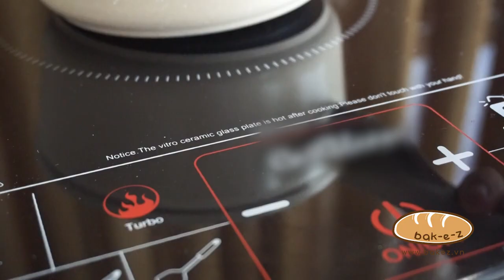Salted Egg Yolk Cupcake - Bông Lan Trứng Muối | Bakez - Baking Tutorials and Recipes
How to make Salted Egg Yolk Cupcake - Hướng dẫn cách làm Bông Lan Trứng Muối

Ingredient
1. Sponge cake
-Egg: 3 (63-65 gr/ each; shell included)
-All purpose flour: 40 gr
-Corn starch: 20 gr
-Vegetable oil: 20 gr
-Milk: 10 gr – at room temperature
-Sugar: 60 gr
-Lime juice: ½ tsp or replace with ½ tsp cream of tartar
-Salt: a pinch
2. Cheese custard cream
-Egg yolk: 1
-Milk: 110 ml
-Margarine: 5-10 gr or replace with unsalted butter
-Granulated sugar: 10 gr
-Corn starch: 10 gr
-La vache qui rit cheese: 45 gr or you can replace with 45 gr cream cheese

Topping
-Salted egg yolks: 12
-Cooking oil: 5-10 ml
-Pork floss: 50-100 gr

Nguyên liệu
1.Cốt bánh bông lan
-Trứng gà: 3 quả – nhiệt độ phòng
-Bột mì đa dụng: 40 gr
-Tinh bột bắp: 20 gr
-Dầu ăn: 20 gr
-Sữa tươi không đường: 10 gr – nhiệt độ phòng
-Đường: 60 gr
-Nước cốt chanh: ½ tsp hoặc thay bằng 1/2 tsp cream of tartar
-Muối: 1 nhúm nhỏ
2. Xốt kem phô mai
-Lòng đỏ trứng gà: 1 cái – ở nhiệt độ phòng
-Sữa tươi không đường: 110 ml
-Bơ thực vật: 5-10 gr hoặc thay thế bằng bơ lạt
-Đường cát: 10 gr
-Tinh bột bắp: 10 gr
-Phô mai con bò cười: 3 viên (~45 gr); hoặc thay thế bằng 45 gr cream cheese
-Muối: 2 gr

Topping
-Lòng đỏ trứng muối: 12 cái
-Dầu ăn: 5-10 ml
-Chà bông/ Ruốc: 50-100 gr

Xem thêm công thức và các tips làm bánh tại bakez.vn
Other channel:
Hidamari Cooking, Chocolate Cacao チョコレートカカオ, Tasty, EMOJOIE CUISINE
Cooking tree 쿠킹트리, 한세HANSE, 李子柒 Liziqi, Les sens ciel, 꿀키honeykki, Apron